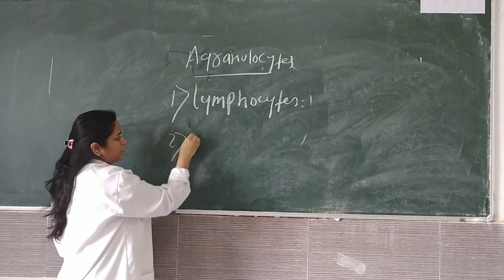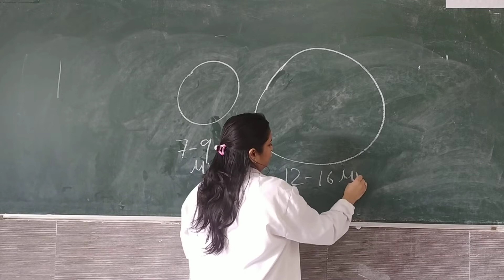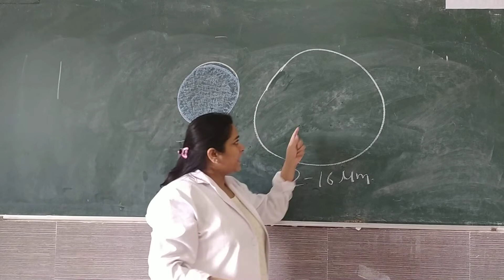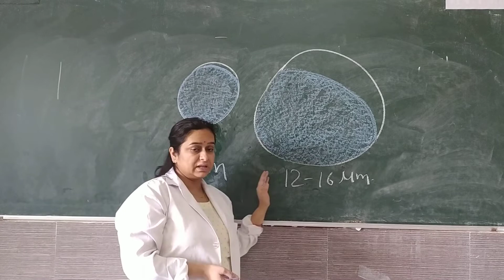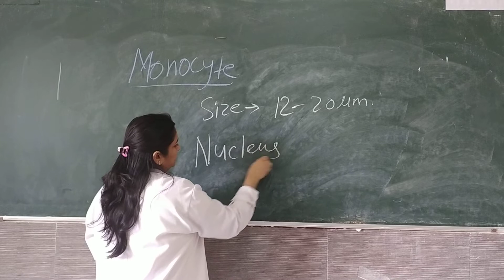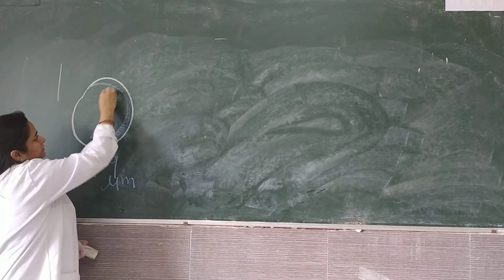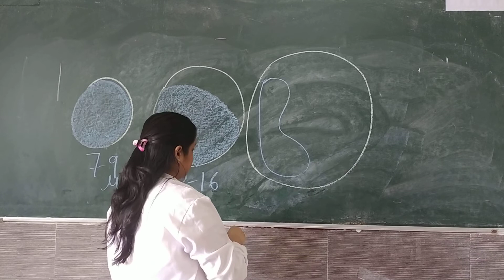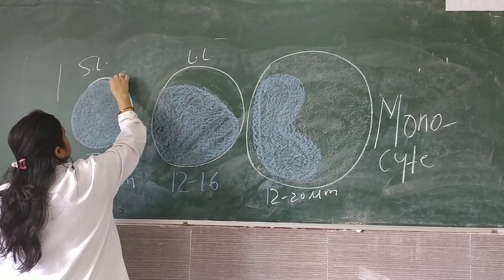leucocytes Types of WBC cells - Dr. priyanka pandey